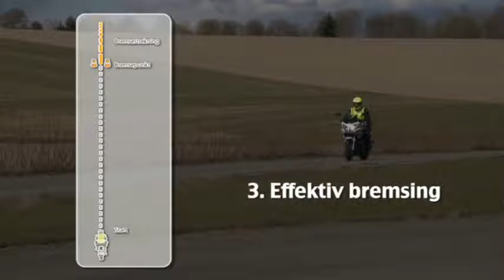Kjøregårdsøvelser til førerprøven på MC